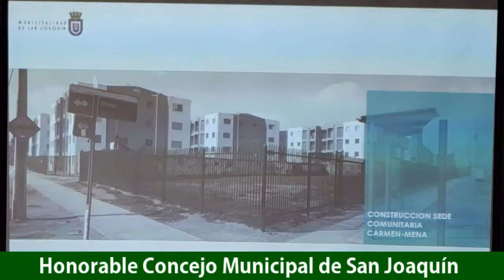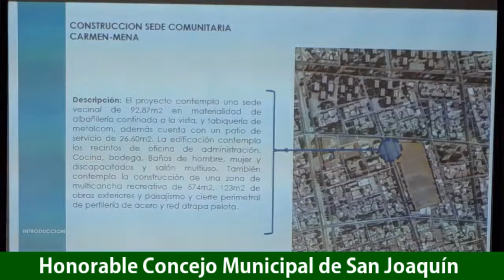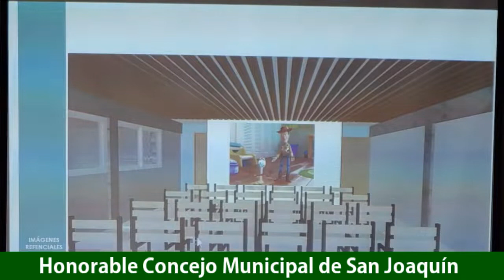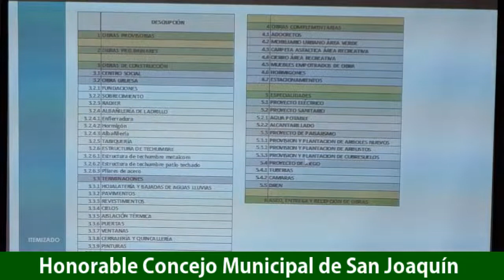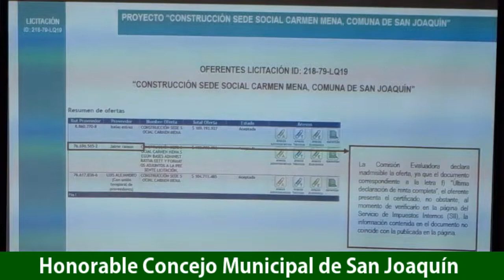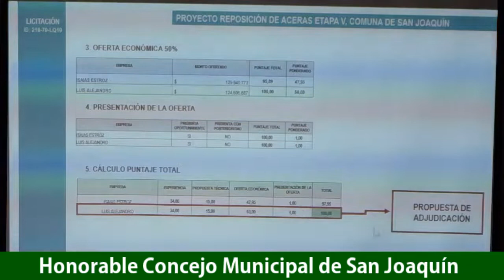Honorable Concejo Municipal de San Joaquín, Sesión Ordinaria Nº 108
Transmisión en directo del Concejo Municipal de la Municipalidad de San Joaquín. Todos los jueves desde las 9:30 hrs.